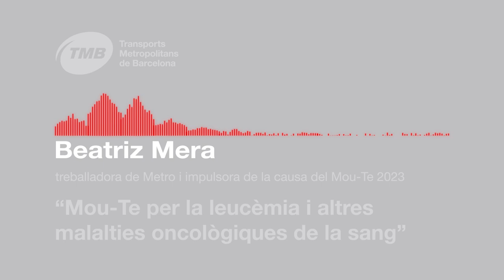La plantilla es mou contra la leucèmia: Beatriz Mera, impulsora de la causa solidària 2023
La Beatriz Mera, treballadora de Metro, ha pogut recuperar-se d’una malaltia oncològica de la sang gràcies a un trasplantament de medul·la òssia. El donant, en el seu cas, provenia d’Alemanya. Després de presentar la causa que protagonitzarà la campanya solidària de TMB ‘Mou-te’ d’enguany, ens explica la seva experiència i per què el gest d’inscriure’s com a donant és tan important (i, alhora, molt més senzill del que s’acostuma a pensar).